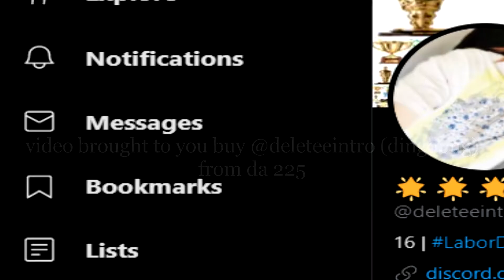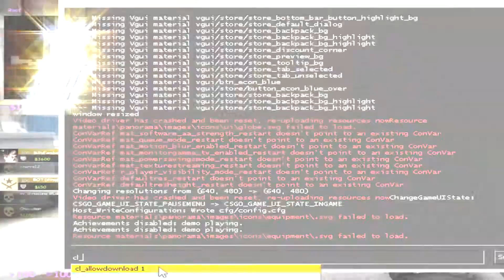Suck My Dick Hoe xvap xwap xva nohatapplication noclipsapplication (my best video)